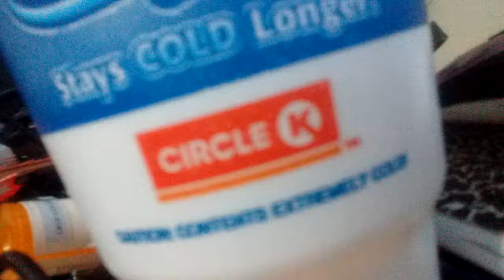Robert Robinson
A Joseph Martelli parody